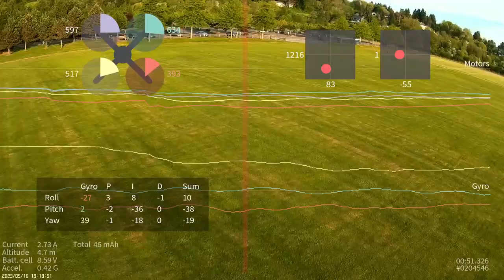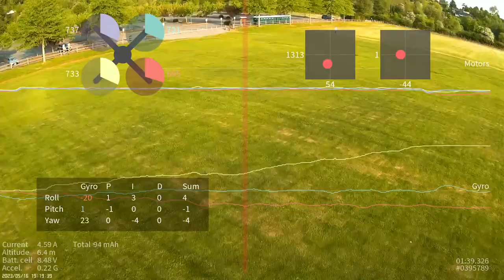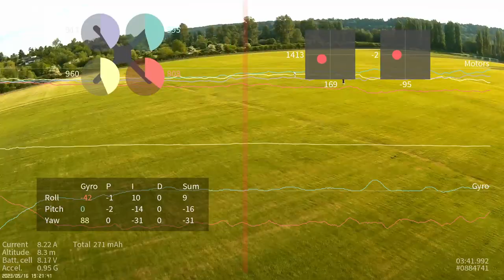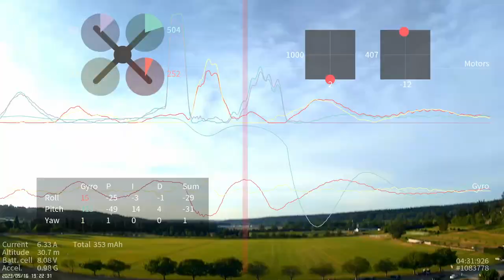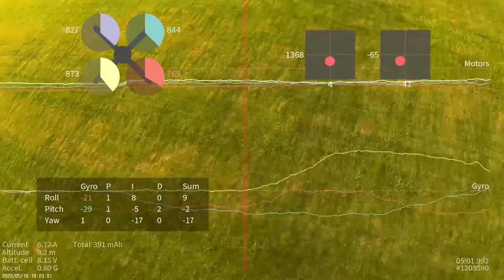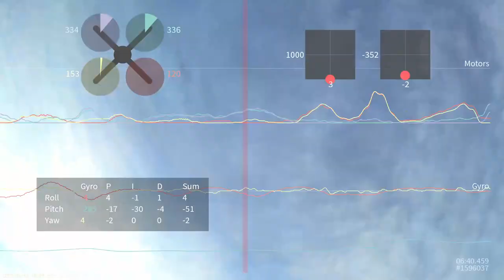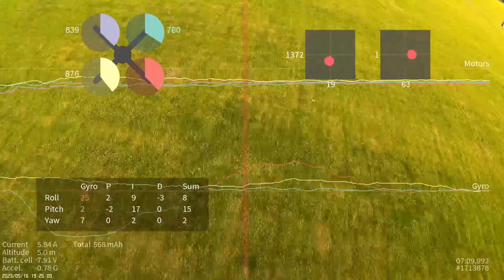Drone with Blackbox data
5 inch quadcopter flight with blackbox data. Showing radio stick positions, altitude, motors, gyro and other stats.